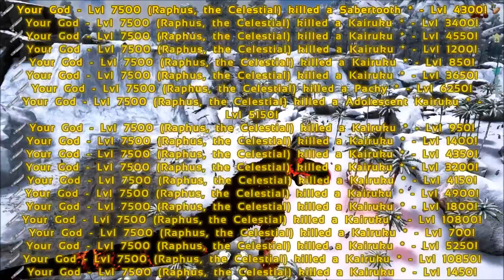BGZ - ARK Play As Dino EP#12 เล่นเป็นไดโนเสาร์ Play As Dino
ARK: Survival Evolved Play As Dino EP#12 เล่นเป็นไดโนเสาร์ Play As Dino
ฝากผลงานน้องๆที่ชื่นชอบเกมส์ARKด้วยนะครับ มีไรก็เเนะนำ ติชมกันเข้ามาได้ครับ
อย่าลืมกดไลค์ กดติดตาม เเละช่วยเเชร์ช่องของผมเพื่อเป็นกำลังใจกันด้วยนะครับ
รวมอาค
รักทุกๆท่านครับ BGZ